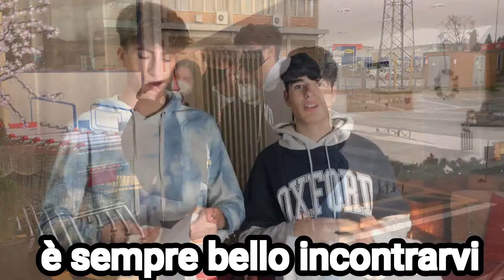SHOPPING BENDATI PER NATALE *vlogmas*-leo&tommy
il natele si sta avvicinando, quindi è arrivato il momenti di farci dei regali però siccome noi siamo strani lo faremo a modo nostro!... se il video vi è piaciuto lasciate like, commentate e iscrivetevi al canale

SEGUITECI SU INSTAGRAM PER TUTTE INFORMAZIONI:
leonardomagazzini
tommasoolongo

ringraziamo per la disponibilità il "TRUST MARKET":
Via Pisana, 151, 53036 Poggibonsi SI